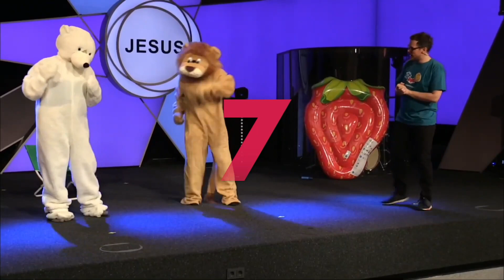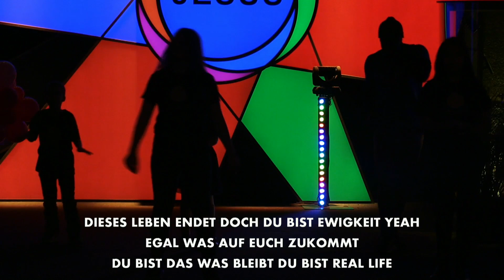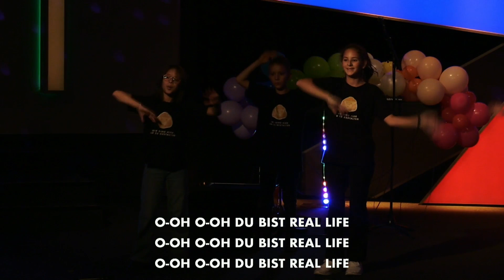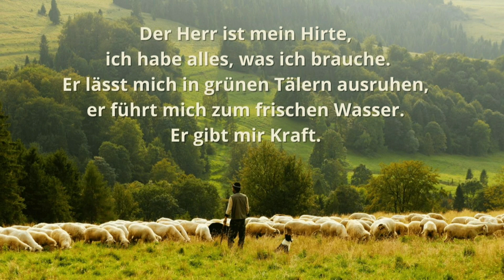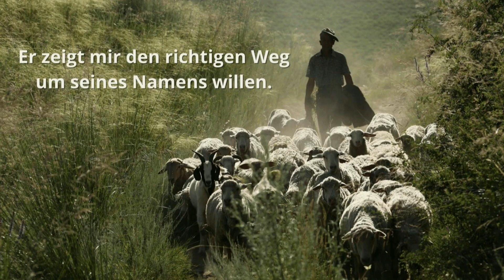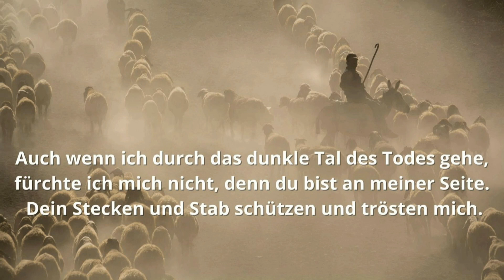Kindergottesdienst · Mit Gott verbunden ist Gott dein guter Hirte · Elim Kirche Hamburg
ℹ️ WEITERE INFOS

🐾  NEXT STEP
Sonntag 11:30 Uhr vor Ort

🏠 INTERESSE AN EINER KLEINGRUPPE?

🙋‍♂️ MÖCHTEST DU HELFEN, UNS UNTERSTÜTZEN ODER IN EINEM TEAM MITARBEITEN?